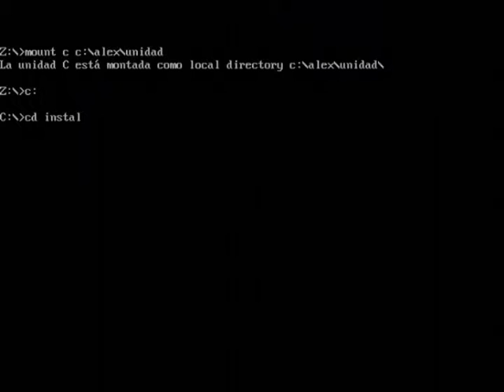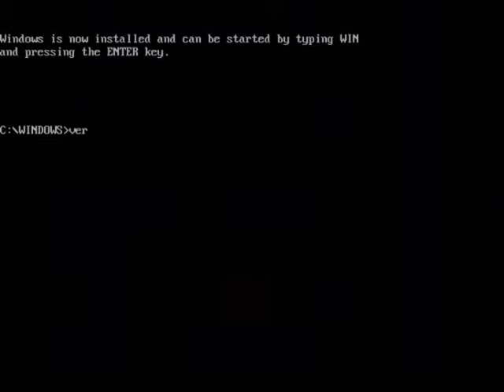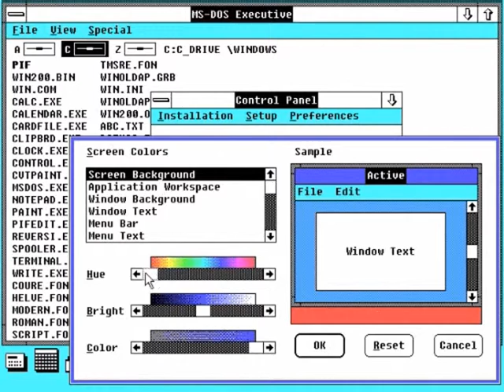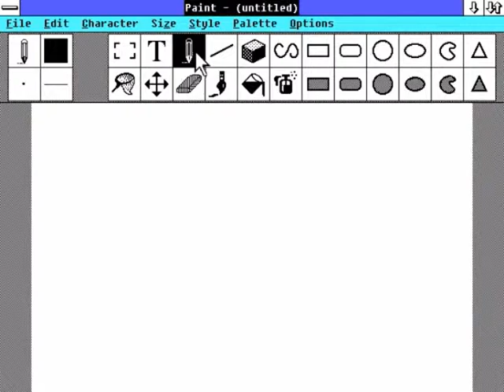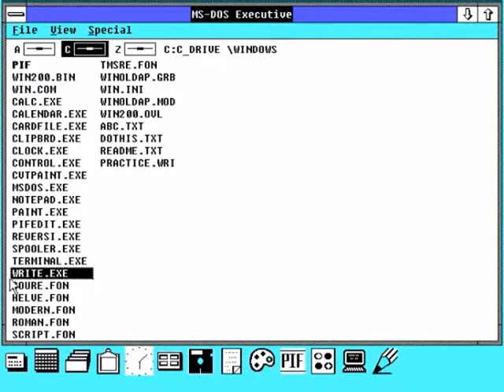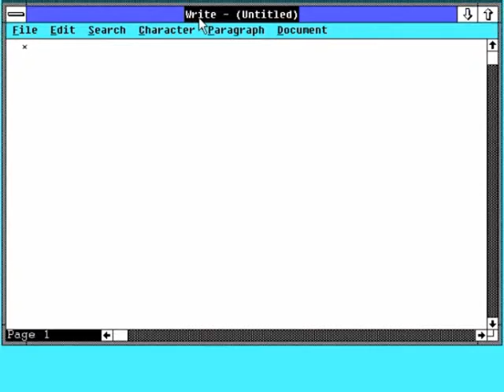Cómo instalar Windows 2 desde DosBox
How to install Windows 2 from DosBox